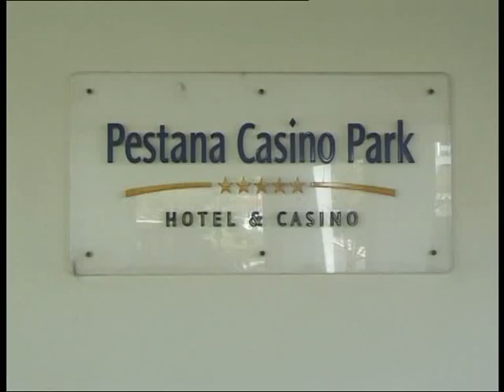Apresentação do espectáculo "Lago dos Cisnes" - Comemorações do Centenário do C.D. Nacional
Apresentação do espectáculo de Ballet Russo "Lago dos Cisnes", pela Moscow Tchaikovsy Ballet e acompanhada pela Orquestra Clássica da Madeira. Evento integrado nas Comemorações do Centenário do Clube Desportivo Nacional.